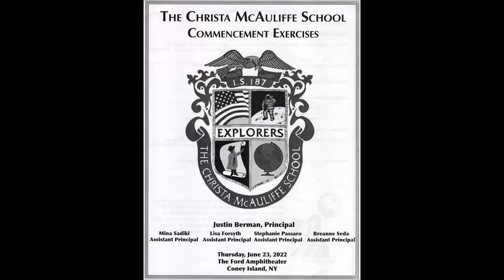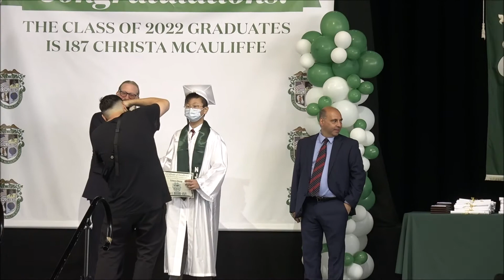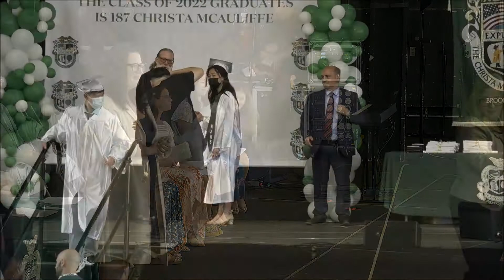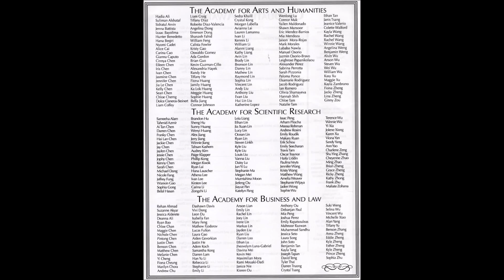The Christa McAuliffe School 2022 Commencement Exercises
Special thanks to all of those who helped make our students' experiences at the our school special. Especially our Principal, Justin Berman along with our APs, Mrs. Lisa Forsyth, Mrs. Stephanie Passaro, Mrs. Mina Sadiki and Mrs. Breanne Seda. We would also like to thank our PTO and parent volunteers for spending countless hours working to help our school. We are grateful to our graduation planning team including Mr. Feil, Mr. Sylvester and Mr. Savarese, and Mr. Wakie for their musical contributions.